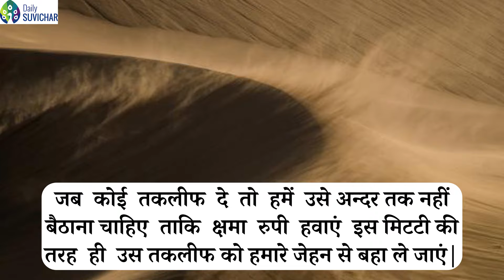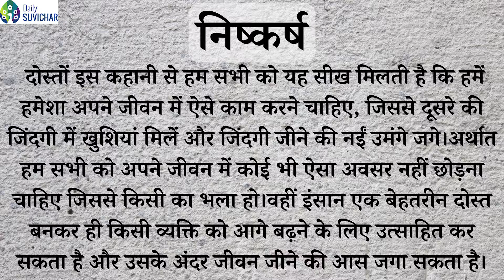दोस्त का जवाब |(Inspirational Story)